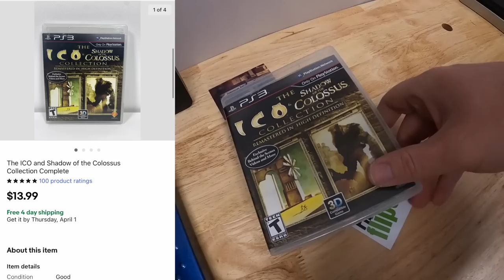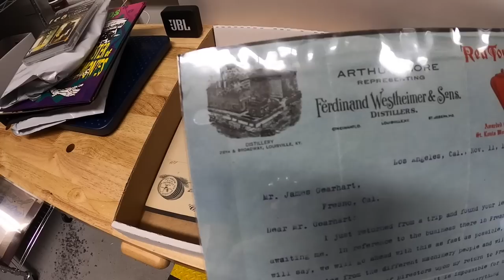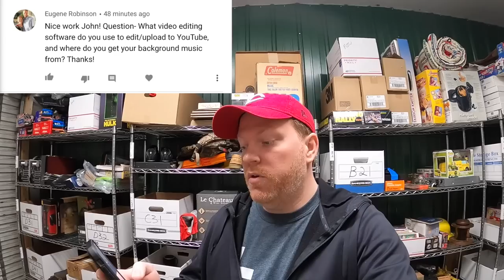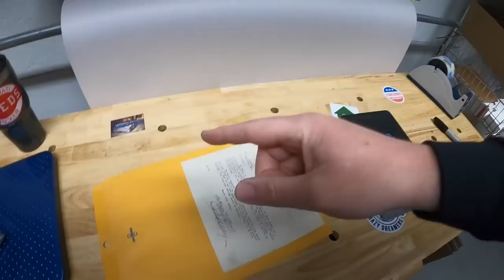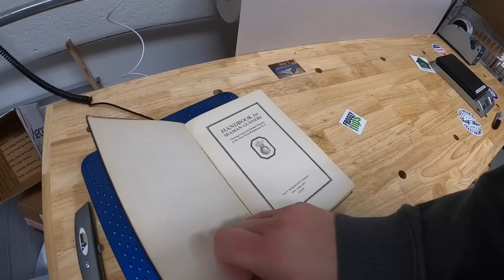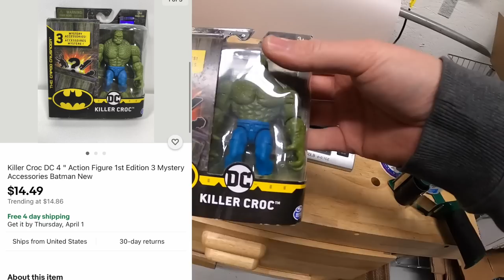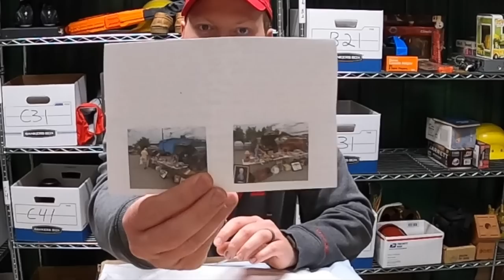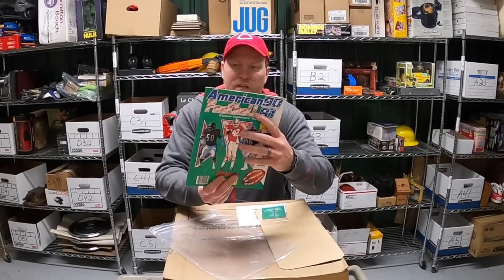One of My Best eBay Sales EVER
My antique booths are located at:

4924 Union Center Pavillion Dr, West Chester, OH 45069